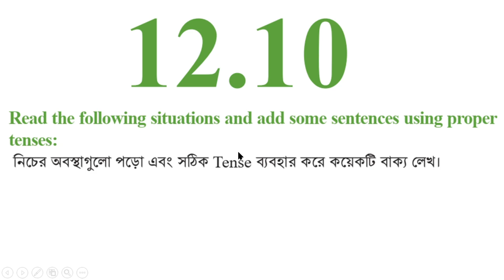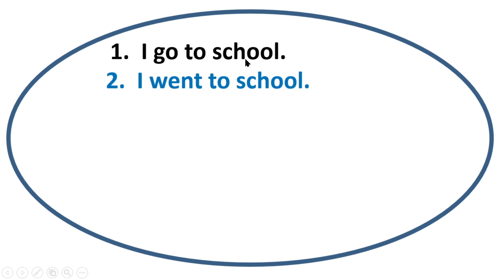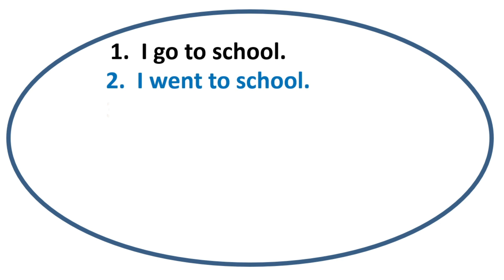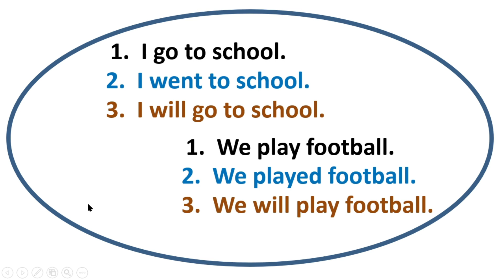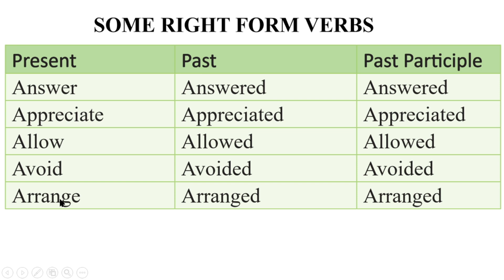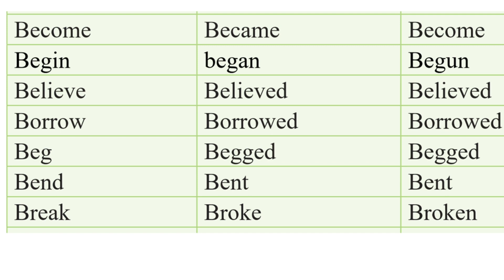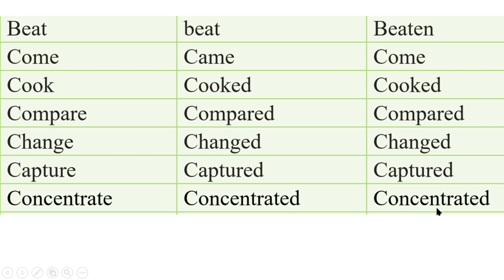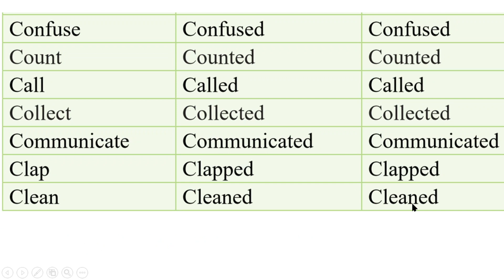English Class 6 New book Unit 12 Lesson 12.10 Page 94+95, Medha's Dream, Vocabulary, 1 Hour School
English Class 6 New book Unit 12 Lesson 12.10 Page 94+95, Medha's Dream, Vocabulary, 1 Hour School, @1HourSchool